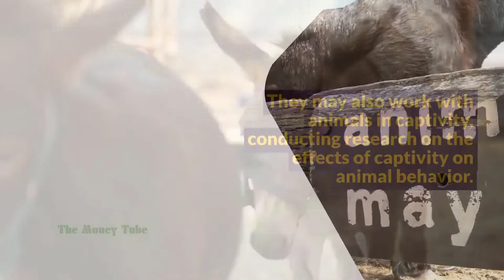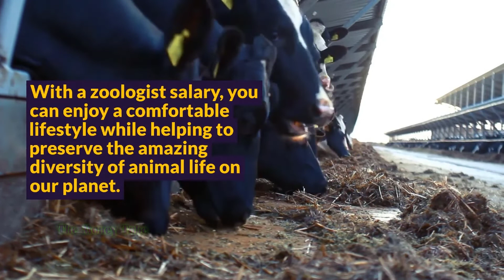$60,000 Zoologist Salary - Job Qualification Details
Animals play a vital role in our lives.

Zoologists are essential to our understanding of animals.

Zoologists earn a salary of $60,000.

A zoologist is a scientist who specializes in the study of animals.

Zoologists may perform research on the behavior, physiology, and ecology of animals.

They may also work with animals in captivity, conducting research on the effects of captivity on animal behavior.

A zoologist typically has a degree in zoology or a related field.

The work of a zoologist can be both challenging and rewarding.

With a zoologist salary, you can enjoy a comfortable lifestyle while helping to preserve the amazing diversity of animal life on our planet.